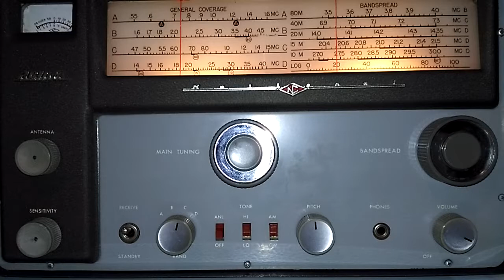Vintage National NC-188 Tube Radio - Shortwave broadcast of WWCR @ 6115 kHz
Listening on my vintage National NC-188 shortwave tube radio connected to 100+ feet of speaker wire from my backyard about 12 feet high at the highest point and the ground wire connected to an alligator clipped wire with a 3 prong plug to the wall outlet for grounding.

I'm located in Yonkers, New York.